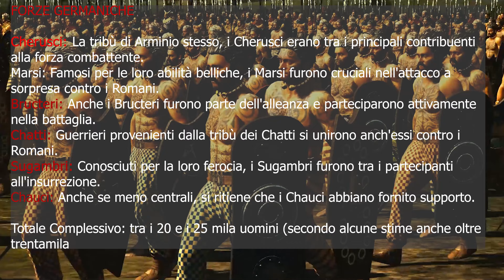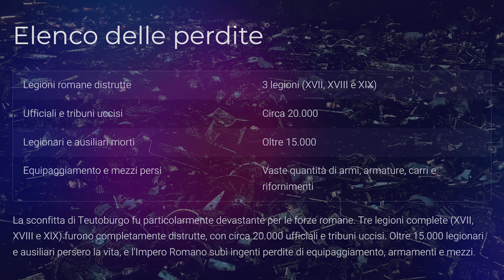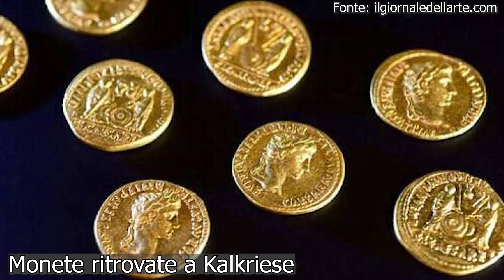Il Massacro di Teutoburgo La Sconfitta che Cambiò Roma per Sempre!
Esplora uno dei momenti più drammatici della storia antica nella nostra ricostruzione della Battaglia di Teutoburgo. Questo video non solo narra il racconto storico della devastante sconfitta subita dai Romani, ma dà vita ai protagonisti della battaglia con una narrazione in prima persona, grazie alla ricostruzione degli stessi attraverso l'intelligenza artificiale. Ascolta le voci di Varo, Arminio, Segestes e Numonius, mentre narrano in dettaglio il loro ruolo e le loro esperienze durante l'evento.

Le sequenze della battaglia sono state minuziosamente ricostruite usando il videogioco "Total War 2", offrendo una rappresentazione visiva coinvolgente e accurata del confronto tra le legioni romane e le tribù germaniche. Scopri le strategie, i tradimenti e il coraggio che hanno segnato questa storica battaglia. Non perderti questo viaggio avvincente attraverso la storia, ricco di insegnamenti e spettacolare grafica.